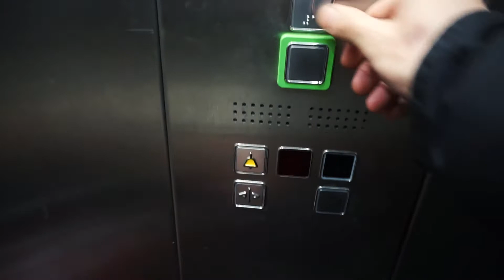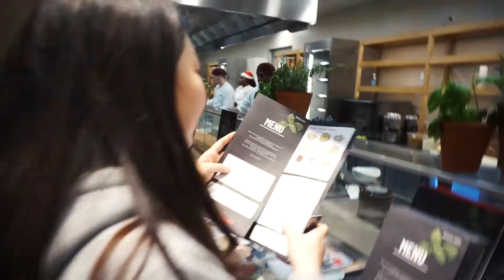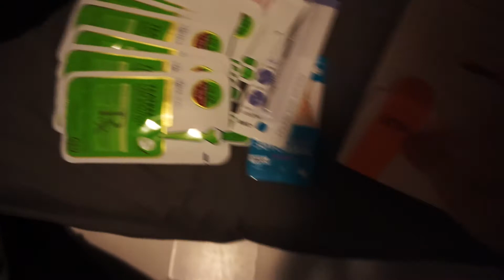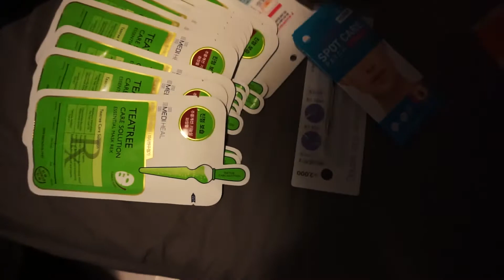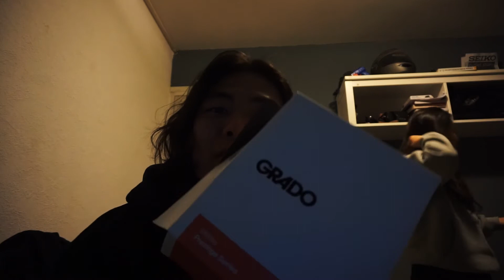SPECIAL DELIVERY FROM KOREA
Ki'Schen VLOG 002

THANK YOU all my friends and family who sent me stuff!
Special express delivery all the way from Seoul

But... what's in the suitcase?